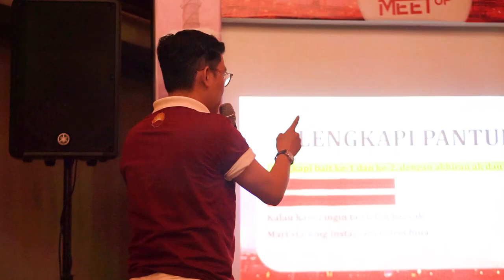PETROCHINA MEET UP 2022